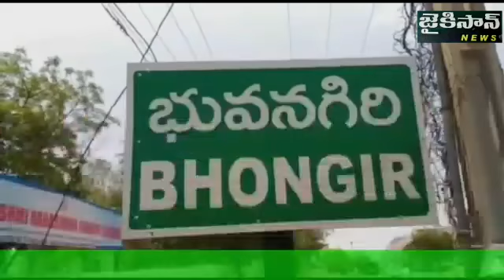భువనగిరి పట్టణంలో రైతుల ట్రాక్టర్ ర్యాలీ